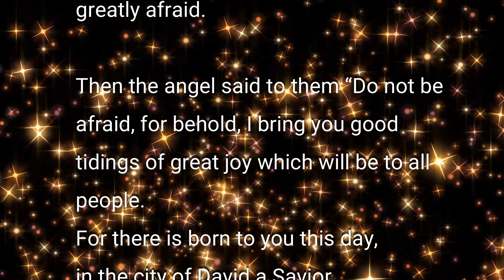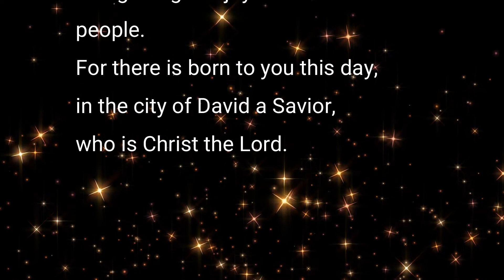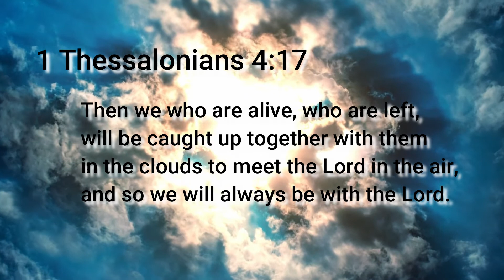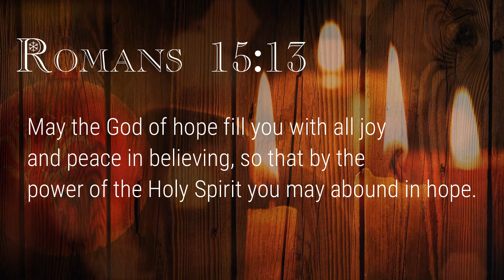Christmas Joy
Exploring the Joy of Christmas at the end of Advent. Merry Christmas.